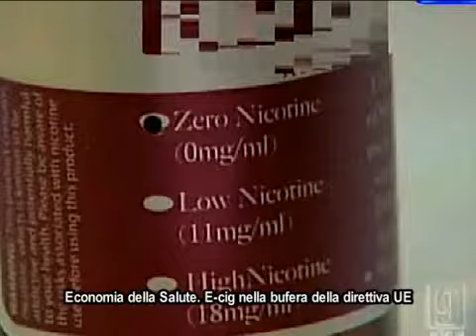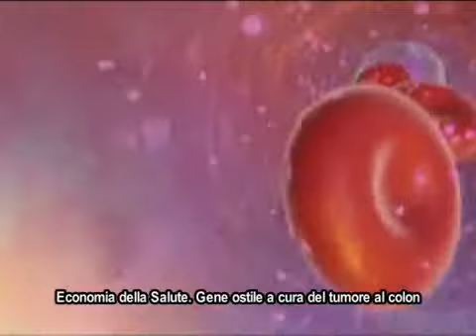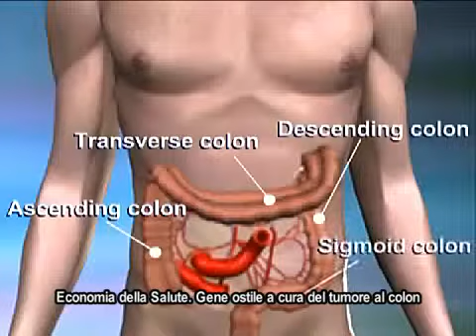E-Sigaretta in farmacia? - Scoperto gene cancro del colon - Pasta al dente meglio del pane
Salute Sostenibile ed economia della salute. E-cig nella tempesta dopo la direttiva UE, mentre avanza l'e-pipe, la pipa elettronica. Scoperto il gene GSK 3B (Glycogen Synthase Kinase) responsabile del fallimento di molte terapie anti-cancro del colon. Ora radio e chemioterapia potrebbero essere più efficaci.La pasta al dente è meglio del pane per controllare l'indice glicemico, il vero dato  importante di questi alimenti. La "classifica" arriva dal primo summit sull'indice glicemico svoltosi a Stresa